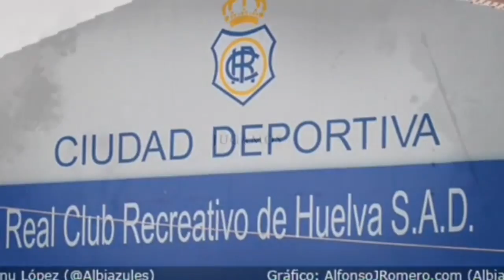Previa del Recreativo Juvenil A-Atlético La Cañada